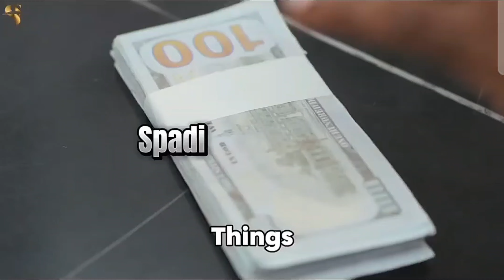AFRICAN HOME: MAKE YOU PROUD | Music Video (Edit By Me) {Associated By SamSpedy}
The Wishing Diary (Part 1):

In This Episode, Ojo Brought In A Strange Box Home, And Found A Diary That Grants Wishes. What Did Ojo Wish For, And What Happened Afterwards? Find Out!

The Wishing Diary (Part 2):

In This Episode, Kemi Ran Away With The Wishing Diary, After Tearing The Page Ojo Wished On. Now That Things Are Back To Default Settings, How Would Ojo Cope Without It? Find Out!

Second Channel -

Make You Proud

Song Store Links Make You Proud Apple